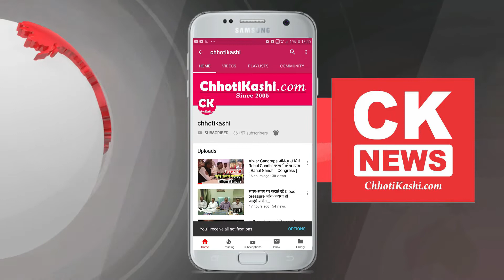21 किसानों को सौंपी ट्रेक्टर की चाबी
21 किसानों को सौंपी ट्रेक्टर की चाबी